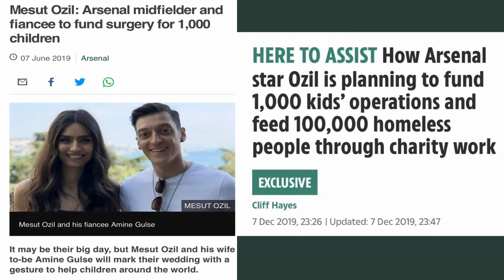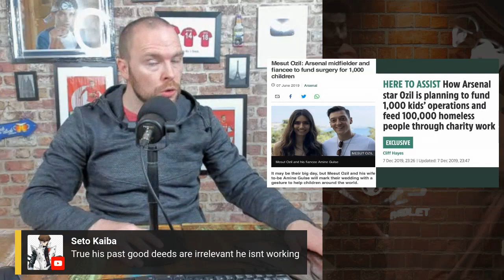Mesut Ozil - who earns £350,000-a-week - REJECTS 12.5% pay cut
Hot Mic will forever change the way sports fans are entertained during a game by offering choice in commentary. Whether you prefer funny, famous, fantasy-focused, fanatical, or female perspective, Hot Mic optionality puts fans in charge of their experience.

We are Football Fan Media for real football fans, bringing you big match previews, post-match reaction, reviews, tactical analysis, player debate & fan media reviews/opinions.

Plus the breakdown and debunk all major transfer stories.